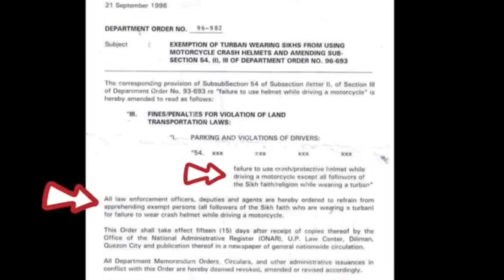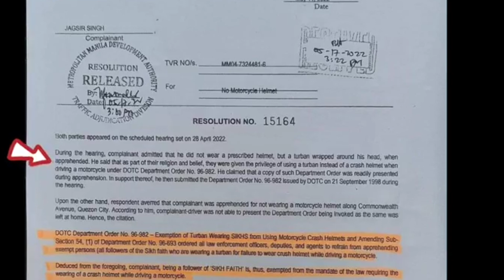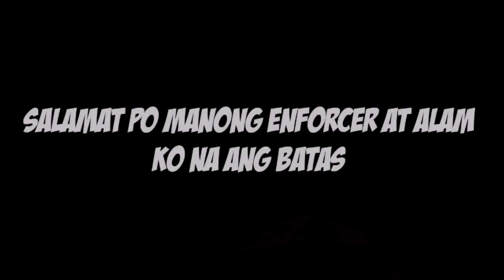walang Helmet Ang Bombay